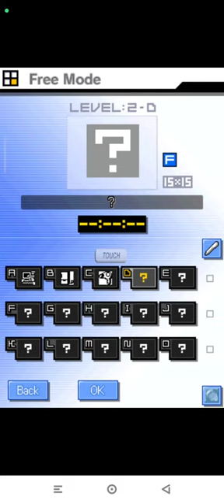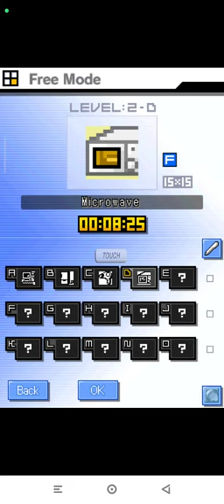Picross DS Level 2-D | Free Nintendo DS | Emulated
Picross DS
Level 2-D | Free